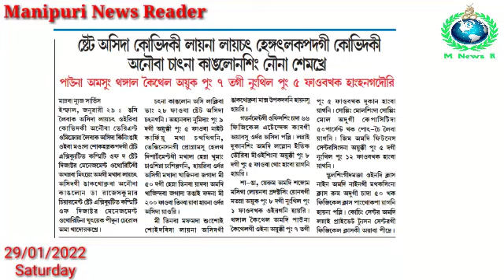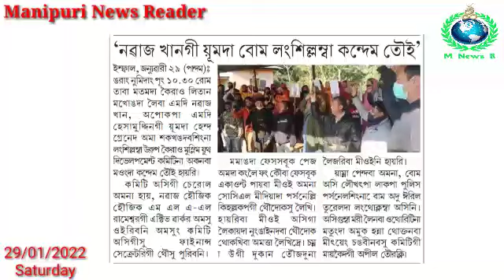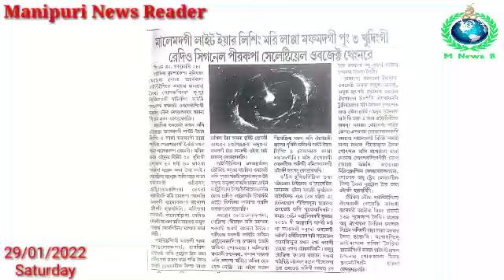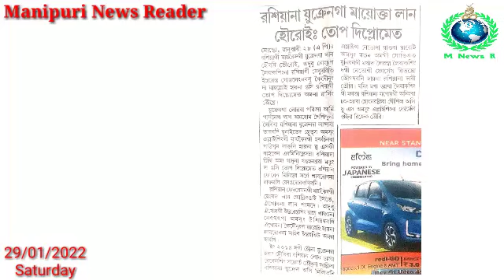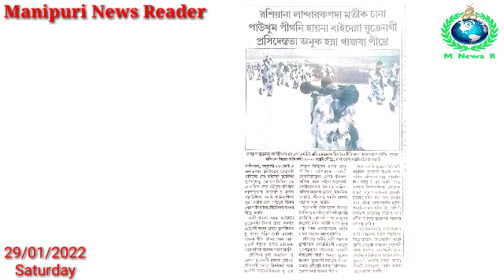State Asida Covid ki Laina Laichat Hengatlakpadagi Covid ki Anouba Chatna Kanglon Sing Nouna Semkhre